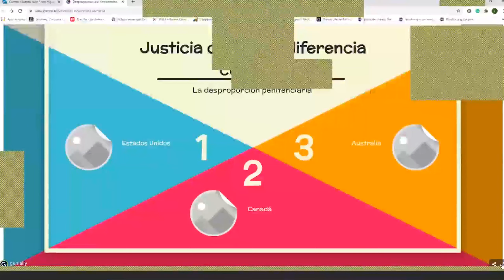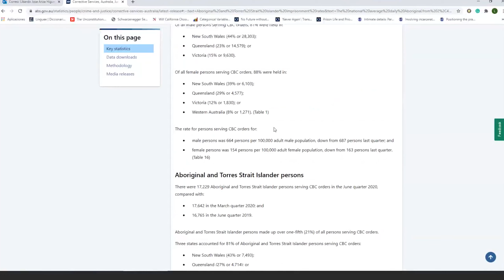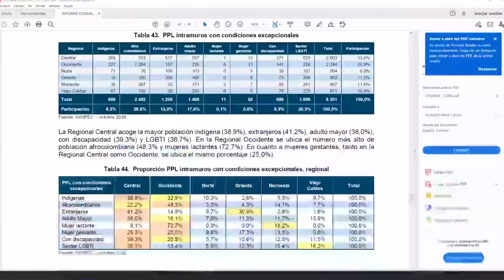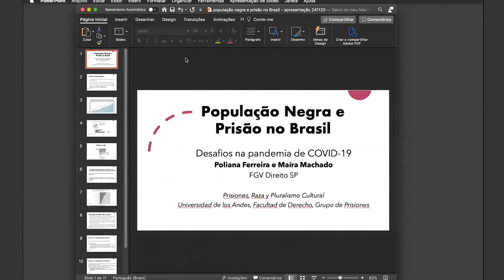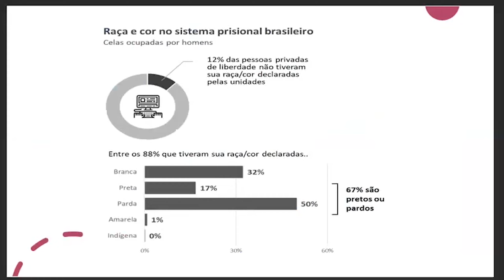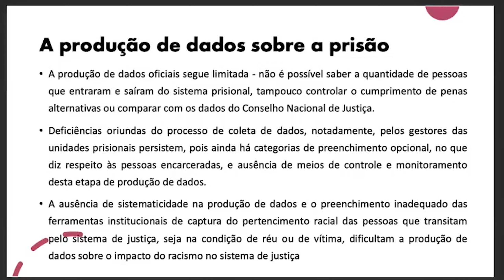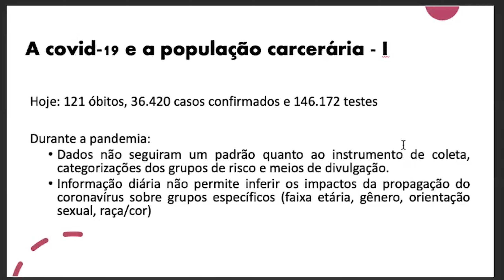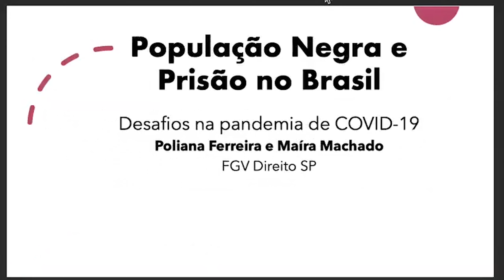Prisiones, raza y pluralismo cultural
Minuto a minuto:
00:00:13 – 00:08:50 - Presentación del evento - Libardo Ariza (moderador) profesor de la Facultad de Derecho de la Universidad de los Andes.
00:08:50 – 00:26:26 - Eliana Fernanda Antonio Rosero, abogada con PhD en Derecho de la Universidad de los Andes. Experta en justicia étnica afrocolombiana y análisis de derechos humanos y Derecho Internacional Humanitario.
00:26:27 – 00:28:14 - Libardo Ariza (moderador) profesor de la Facultad de Derecho de la Universidad de los Andes.
00:28:15 – 00:46:56 - María Rocha Machado y Poliana Ferreira, profesoras de la Facultad de Derecho de la Fundación Universitaria Getulio Vargas
00:46:57 – 00:48:10 - Libardo Ariza (moderador) profesor de la Facultad de Derecho de la Universidad de los Andes.
00:48:10 – 00:52:11 - María Rocha Machado y Poliana Ferreira, profesoras de la Facultad de Derecho de la Fundación Universitaria Getulio Vargas
00:52:12 – 00:53:34 - Libardo Ariza (moderador) profesor de la Facultad de Derecho de la Universidad de los Andes.
00:53:35 – 01:14:32 - Ramiro Rodríguez, Asesor jurídico del Foro Interétnico Solidaridad Chocó FISCH
01:14:33 – 01:16:14 - Libardo Ariza (moderador) profesor de la Facultad de Derecho de la Universidad de los Andes.
01:16:14 - 01:36:08 - Rosembert Ariza, Profesor asociado de la Universidad Nacional
01:36:09 – 01:39:49 - Libardo Ariza (moderador) profesor de la Facultad de Derecho de la Universidad de los Andes.
01:39:50 – 01:41:15 - Poliana Ferreira y María Rocha Machado, profesoras de la Facultad de Derecho de la Fundación Universitaria Getulio Vargas
01:41:16 – 01:44:14 - María Rocha Machado y Poliana Ferreira, profesoras de la Facultad de Derecho de la Fundación Universitaria Getulio Vargas
01:44:15 – 01:46:05 - Libardo Ariza (moderador) profesor de la Facultad de Derecho de la Universidad de los Andes.
01:46:06 - 01:48:43 - Rosembert Ariza, Profesor asociado de la Universidad Nacional
01:48:44 – 01:49:33 - Libardo Ariza (moderador) profesor de la Facultad de Derecho de la Universidad de los Andes.
01:49:34 – 01:53:09 - Eliana Fernanda Antonio Rosero, abogada con PhD en Derecho de la Universidad de los Andes. Experta en justicia étnica afrocolombiana y análisis de derechos humanos y Derecho Internacional Humanitario.
01:53:10 – 01:54:33 - Libardo Ariza (moderador) profesor de la Facultad de Derecho de la Universidad de los Andes.